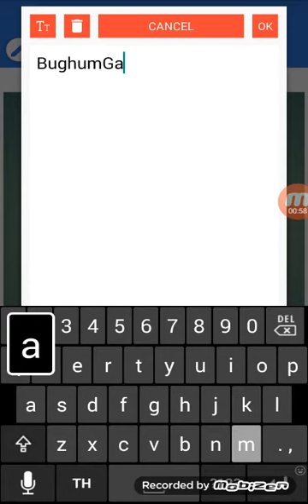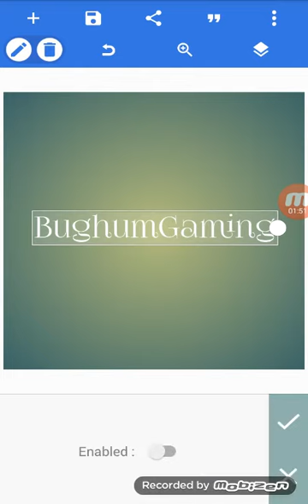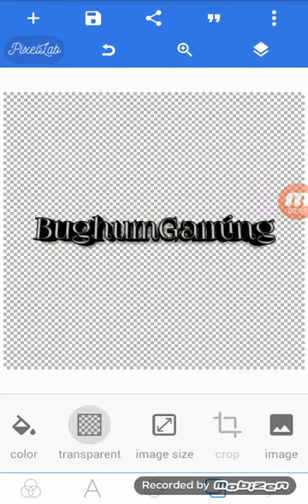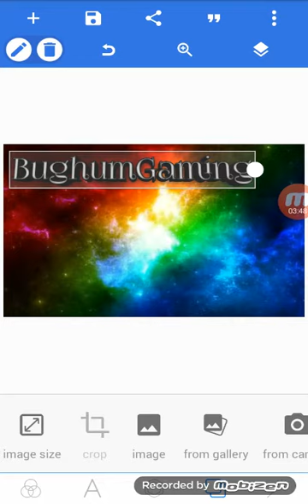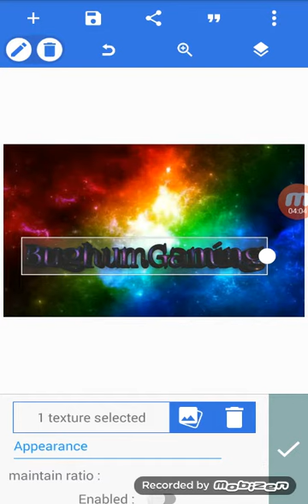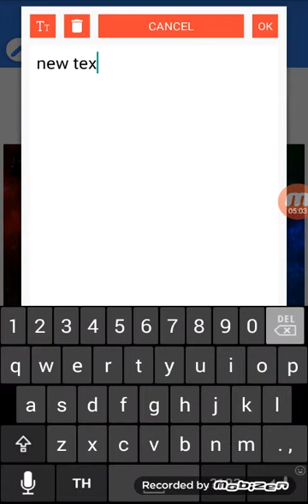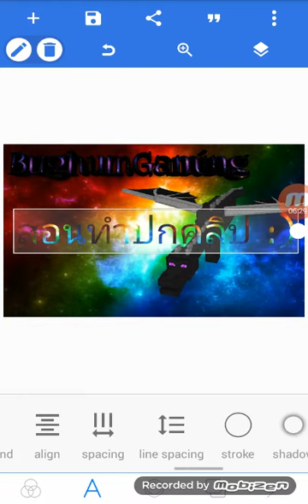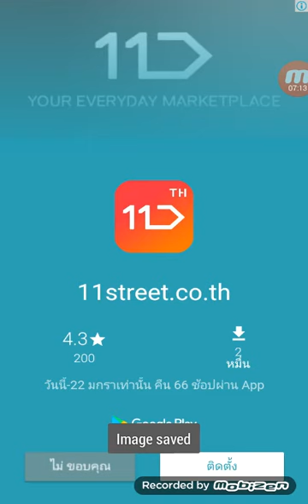สอนทำปกคลิป : ใช้ 1 แอปก็เฟี้ยวได้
อย่ากด Subscirbe แชแนลผมด้วยนะครับ
แอปที่ใช้ทำปกคลิป : Pixel Lab